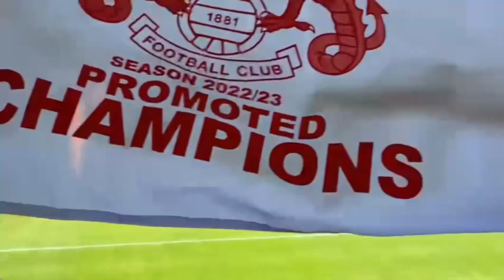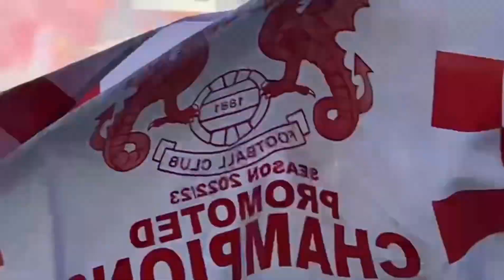LEYTON ORIENT LIFT LEAGUE 2 TROPHY AS STOCKPORT CLAIM VITAL WIN - Leyton Orient 0-3 Stockport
Orient finally lift the trophy they’ve been eyeing up all season! What a massive moment for the boys in red and they should be extremely proud of their huge achievement. The O’s are league one bound and now with a title to their name. Even though they lose this one 0-3, they won’t care whatsoever - They’re champions!!